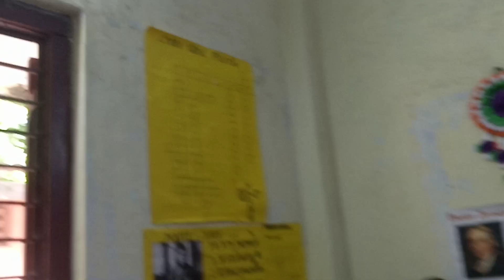Class Prayer Activity | Honey bee helps us for living